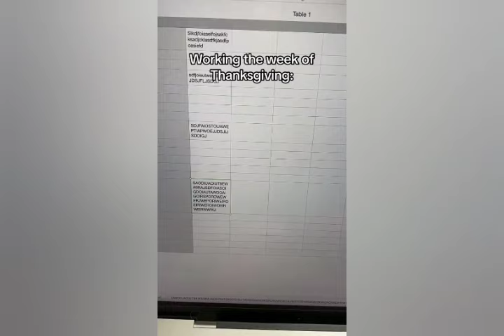Holly Laing *NEW* TikToks Funny Compilation Shorts Videos 🌟 Holly Laing Compilation TikTok